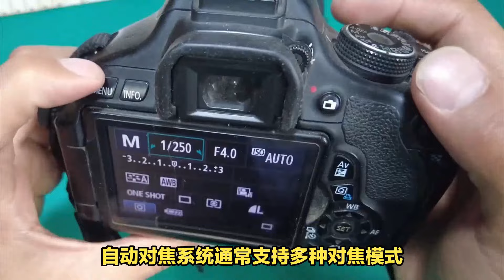摄影科普知识：自动对焦是如何实现的？